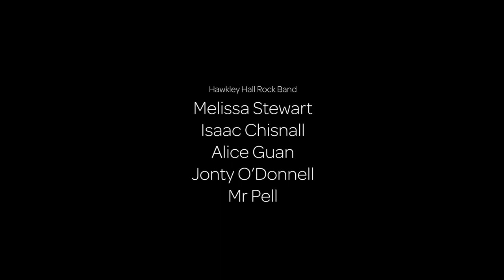SJR Sessions: Hawkley Hall Rock Band - Another Day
SJR Sessions Presents:

Hawkley Hall Rock Band

Hawkley Hall High School performing a cover of Dream theatre's "Another Day".